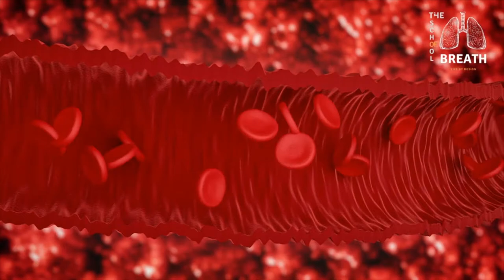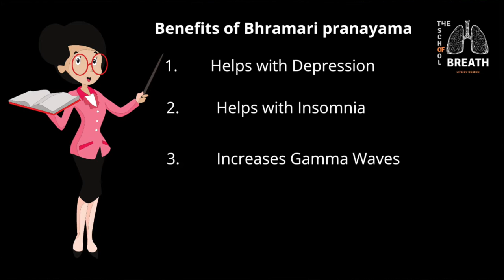Bhramari Pranayama for increasing Nitric Oxide I Learn Humming Bee Breath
Bhramari Pranayama for increasing Nitric Oxide I Learn Humming Bee Breath. This special humming breath is both healing and rejuvenating, Bhramari is a simple yet powerful pranayama. Apply this beautiful yogic technique to increase the amount of Nitric Oxide produced in the body by 15 times. Also refer to the below video for more details Mouth or Nose breathing I Nitric Oxide benefits - The School of Breath

Nitric oxide and has the potential to reshape fundamentally the way we think about the respiratory system. In 1998 the Nobel Prize in medicine was awarded to three American scientists for their discovery of nitric oxide’s ability to expand blood vessels. This phenomenon is called vasodilation. (NO) simply makes the blood vessel walls relax thereby increasing blood flow.

In other words , when you breathe in through your nose, mixed with nitric oxide that gets created in the nasal and sinuses cavities - which does two important functions- it kills deadly bacteria and works as a vasodilator on the airways, your arteries, and capillaries.

From our hearts we Thank You ❤️ !

👉 Sleep Mastery Course to Find the Root Cause of Your Sleep Problems